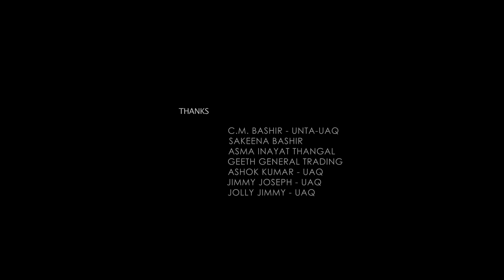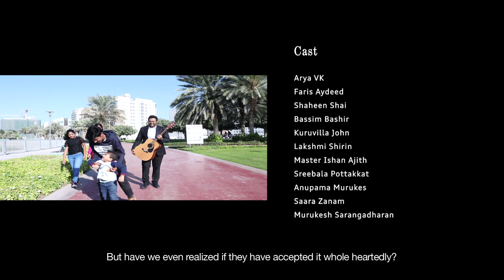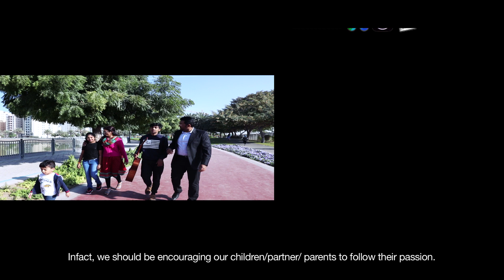ധ്യാനം "To follow your heart"-Dhyanam New Malayalam Short Movie with English Subtitles 2017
Story, Screenplay & Direction : MURUKESH SARANGADHARAN
Production : FARIS AYDEED & P.K. MOHANDAS
DOP : HAMSATH ALI (Big banner Media)
MAKEUP: RAGINESH MATTANNUR
Editing : THAHIR HAMZA
Associate : RAJIN RAJASENAN ,SREEJITH RADHAKRISHNAN & RENJTIH ARUMANOOR
Unit:
Big banner media

Cast :
Master Ishan Ajith
Reuben Reji Daniel
Lakshmi Shirin
Anupama Murukesh
Sreebala Pottakkat
Kuruvilla John
Faris Aydeed
Arya VK
Bassim Bashir
Shaheen Shai
Saara Zanam
Gayathri Rajeev
Hrithik Murukesh
Murukesh Sarangadharan